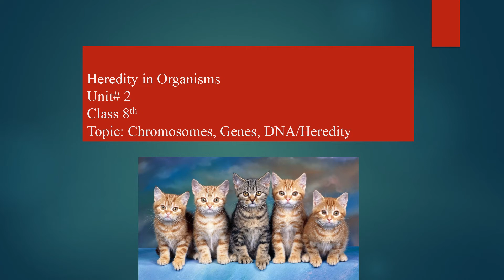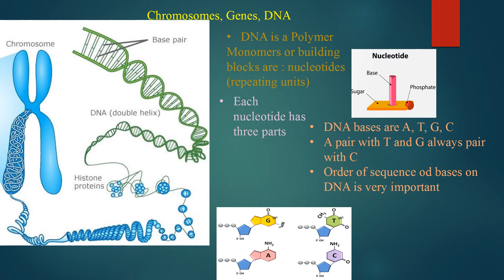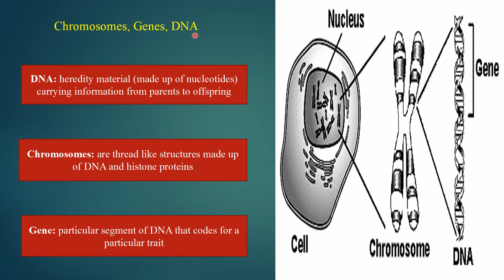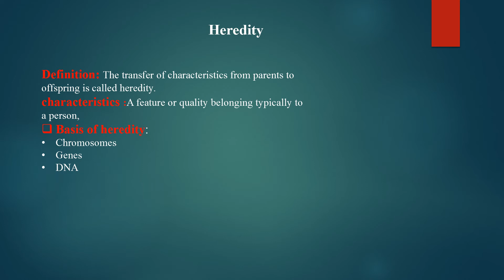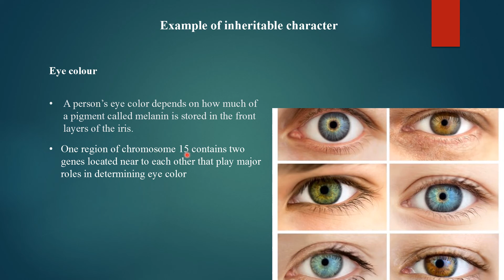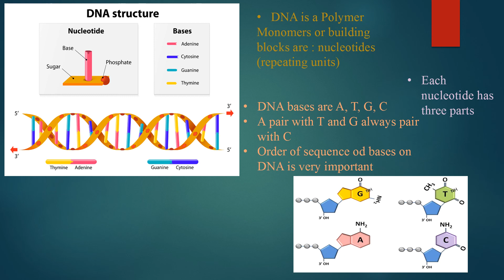Class VIII Science Lecture 8